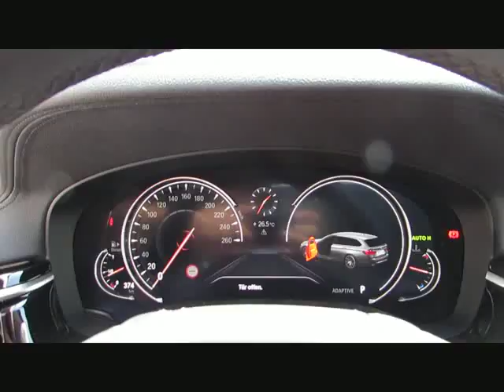BMW 520d xDr Luxury ACC FernParken Sitzbelüf von BAYERN-CAR-GERSTMAYR GmbH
BMW 520d xDr Luxury ACC FernParken Sitzbelüft.Neu80 von BAYERN-CAR-GERSTMAYR GmbH mit 25.000km weitere Informationen und Fahrzeuge